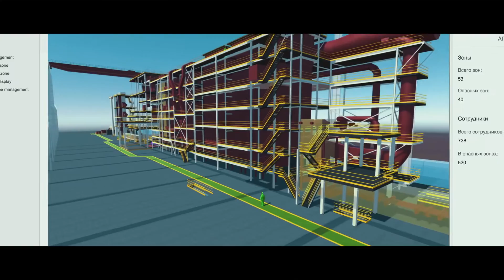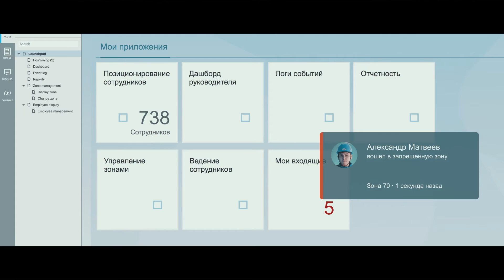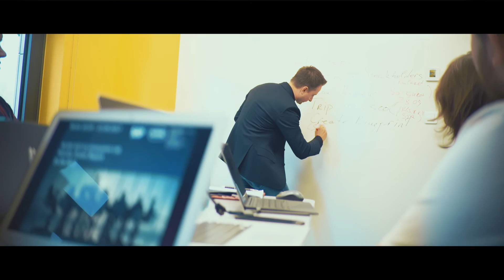Success stories: NLMK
NLMK-SAP Innovations Lab together with National Centre of Internet of Things (NCIT) have developed a pilot 3D positioning system for shop-floor employees of hot-dip galvanizing line No.1 at NLMK Group’s Lipetsk site.

The system enables real-time tracking and analysis of equipment operating mode changes and employee positioning. The tracking information, amassed in a database, is later analyzed to enhance Operational Health and Safety (OHS), Human Resource and contractor management practices. The system will notify about OHS risks and eliminate them in advance. At the moment, the system is being prepared for full-scale industrial operations.